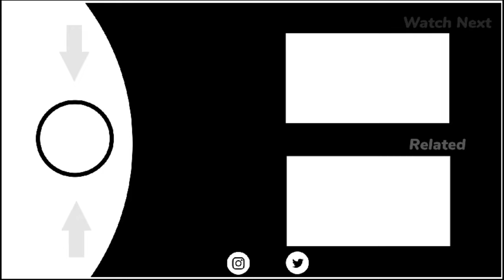Chicken Coop 🐓 Kam Start Kar Diya | Chicken House 😍